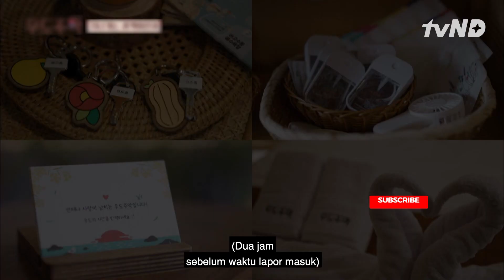Kai Sang Anggota Andalan Akan Pergi, Moon Se Yoon Cemas 😩 HoneymoonTavern 🇮🇩INDO SUB🇮🇩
Kai dan MoonSeYoon menyiapkan semua hal di penginapan. MoonSeYoon khawatir penginapan akan kacau saat Kai pergi ke Seoul. Tonton keseruan mereka di HoneymoonTavern.